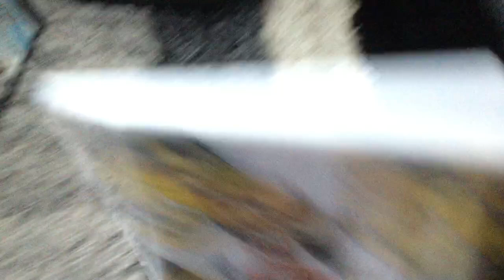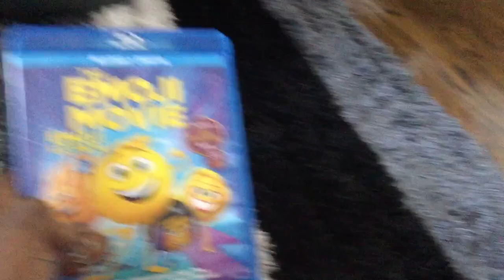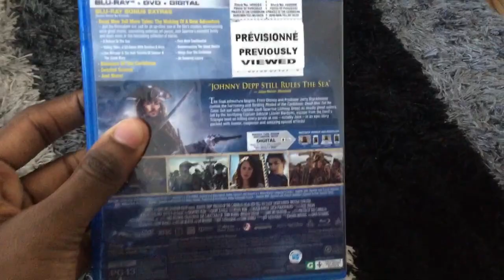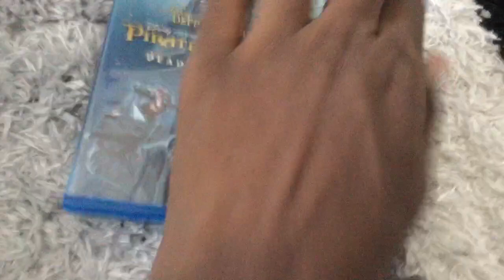My 2017 Movie Collection